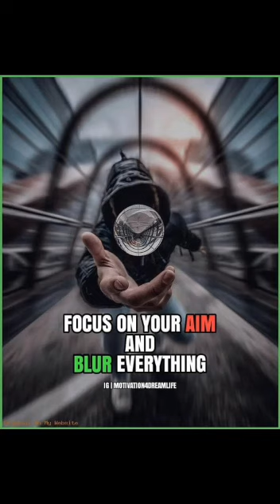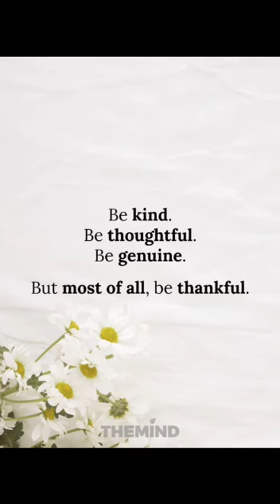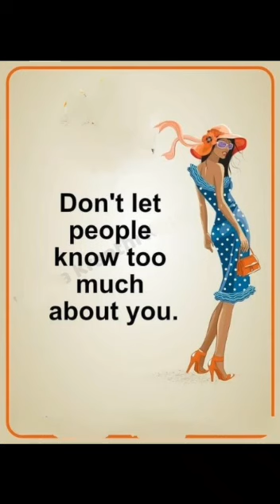New Motivational Pictures |Deep Meaning pictures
motivational pictures
motivational video
inspirational video
success pictures
deep meaning pics
success pictures
success pictures new
hilarious comics,
illustrations
life advice
funny comics
illustration
Soulful captures